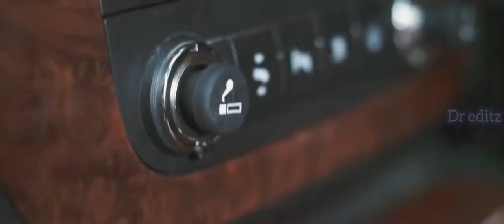dead pool fight scene annatha bgm version mass vedio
dead pool fight scene annatha bgm version mass vedio tamil